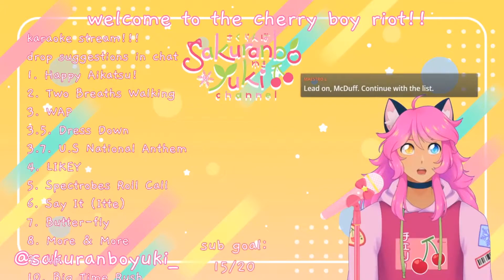"please rise for the national anthem"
our lord and savior nicki minjaj

(timestamped for your pleasure)